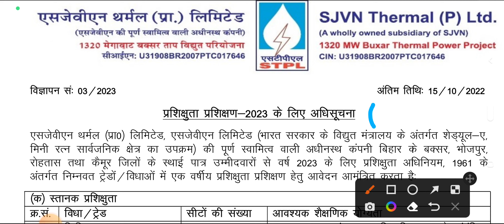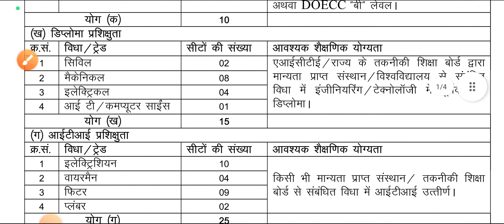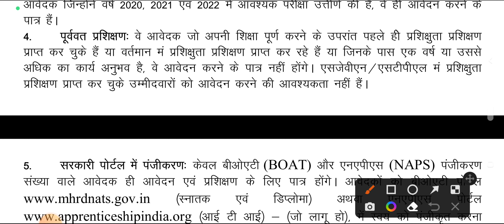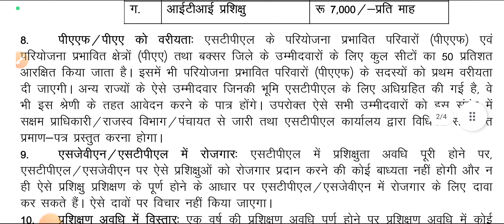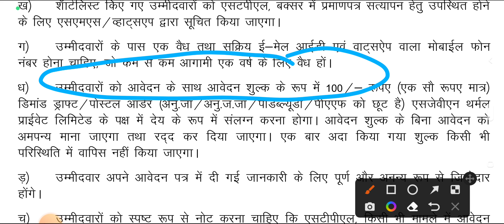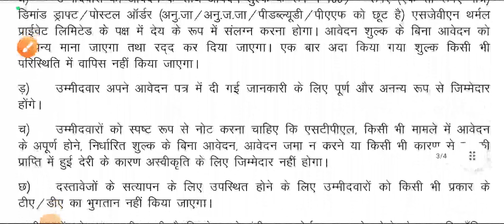SJVN Apprenticeship Vacancy Degree Diploma Civil Electrical Mechanical Computer science No exam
government jobs,
civil engineering status,
civil engineering kya hota hai,
civil engineering autocad,
civil engineering building construction,
be civil engineering,
be civil engineering jobs,
be civil engineering govt jobs,
be civil engineering subjects,
be civil engineering jobs tamil,
be civil engineering in tamil,
civil engineering gate 2022,
civil engineering govt jobs 2022,
 engineering software courses,